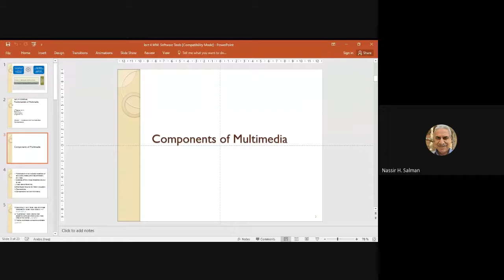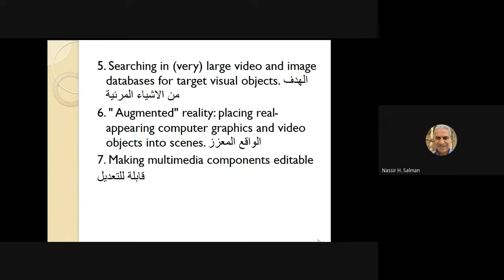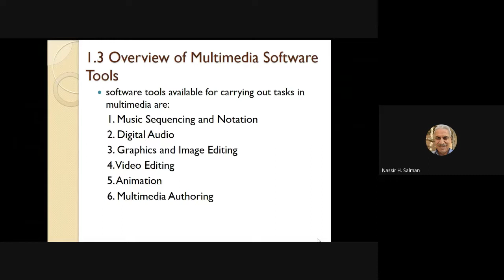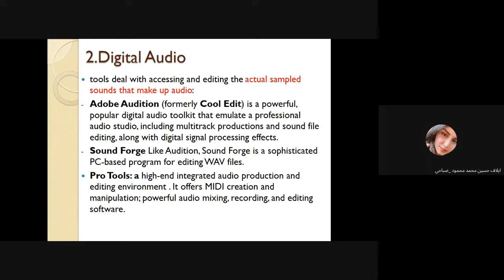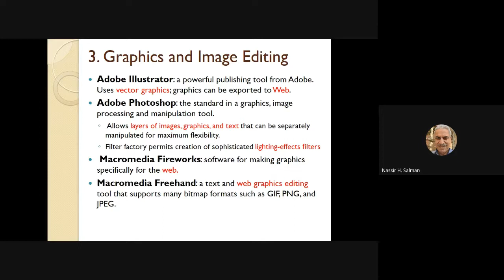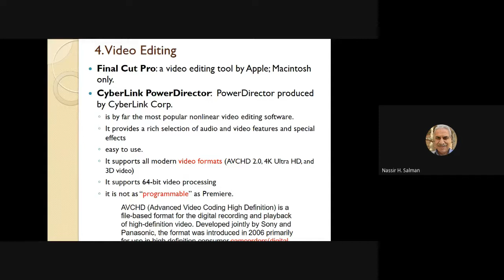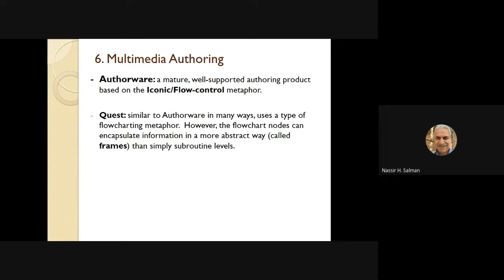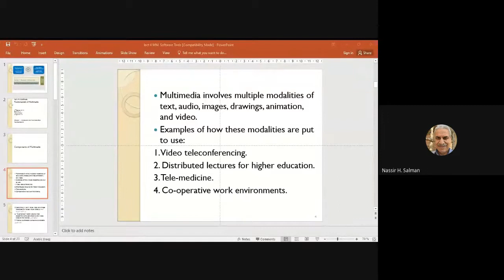Lecture 4: Components of Multimedia